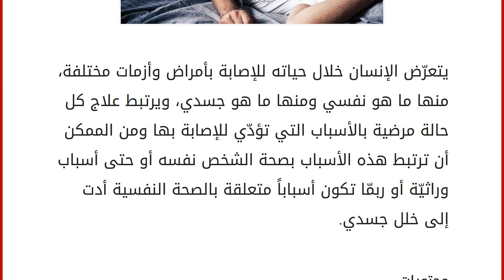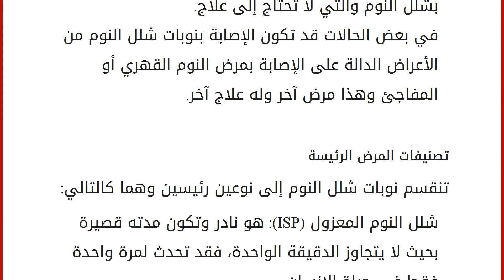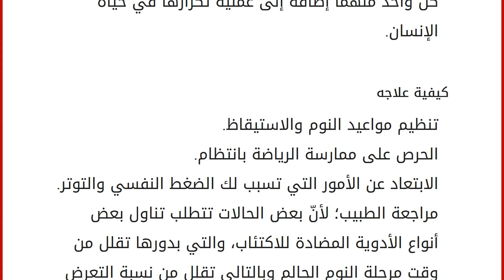شلل النوم وعلاجه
يتعرّض الإنسان خلال حياته للإصابة بأمراض وأزمات مختلفة، منها ما هو نفسي ومنها ما هو جسدي، ويرتبط علاج كل حالة مرضية بالأسباب التي تؤدّي للإصابة بها ومن الممكن أن ترتبط هذه الأسباب بصحة الشخص نفسه أو حتى أسباب وراثيّة أو ربمّا تكون أسباباً متعلقة بالصحة النفسية أدت إلى خلل جسدي. محتويات
١ شلل النوم
١.١ أسباب الإصابة
١.٢ تشخيص الإصابة
١.٣ تصنيفات المرض الرئيسة
١.٤ كيفية علاجه شلل النوم
يعرف مرض شلل النوم أو الجاثوم على أنه عبارة عن مرحلة يمر بها الإنسان ما بين فترة نومه غير الحالمة وفترة نومه الحالمة، بحيث ترتخي عضلات جسده فيها باستثناء عضلة الحجاب الحاجز؛ لأنّها تمكن الإنسان من التنفس إضافةً إلى عضلات العين الخارجية لا يحدث لها ارتخاء أبداً، ويطلق على هذه المرحلة بمرحلة حركة العين السريعة أو اللحظية، فيصاب الإنسان بهلوسة سمعية أو بصيرية بحيث يسمع أو يرى ما ليس موجوداً فعلاً، فنتيجةً لذلك يخ